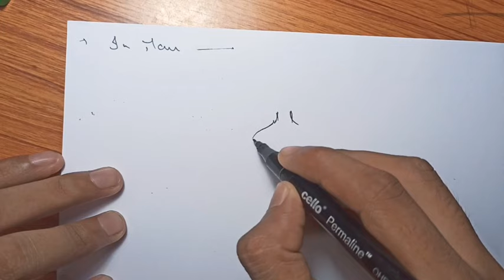Regulation of tone and posture|| Decerebrate rigidity ||Righting reflex||Physiology||in hindi|Ashish